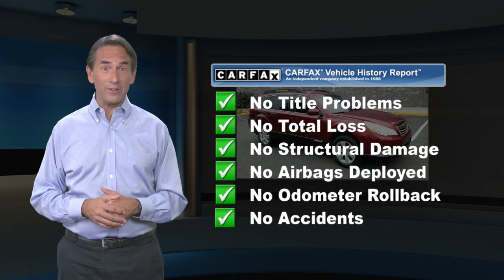Used 2012 Subaru Outback 2.5i Premium AWD, Old Bridge, NJ US328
[RLVID:22729:aca353eb95862e40:c13bfb029717a4ef:1]